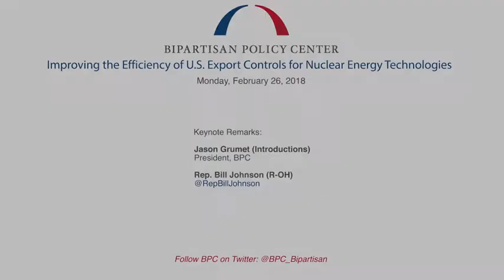Improving the Efficiency of U.S. Export Controls for Nuclear Energy Technologies